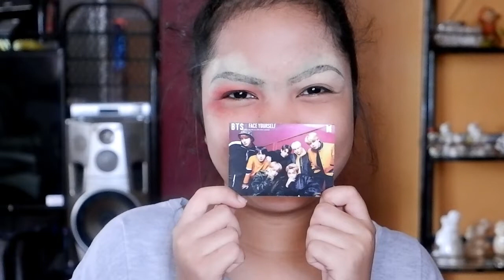MAKEUP KAY BUNSO HAHAHA 💖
Akala ko maganda na yung kilay, ndi pala lol xD